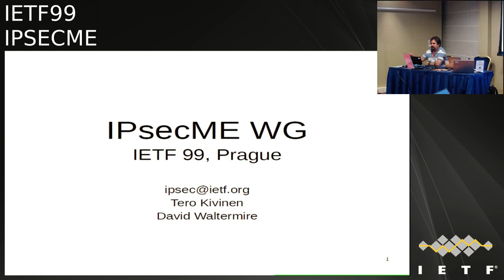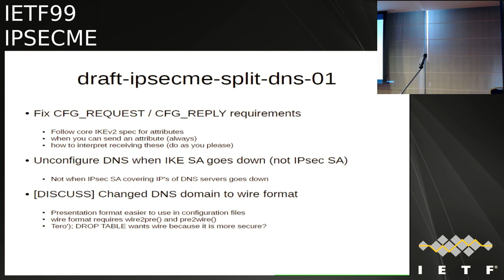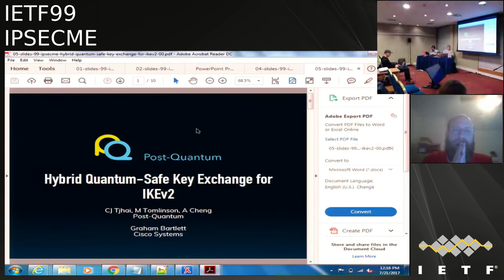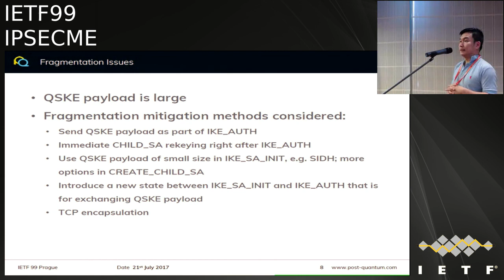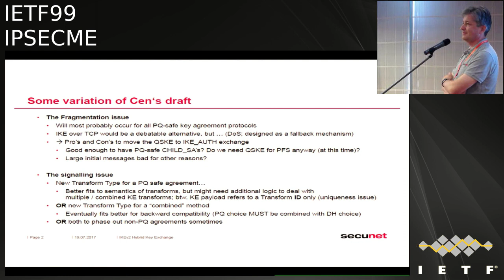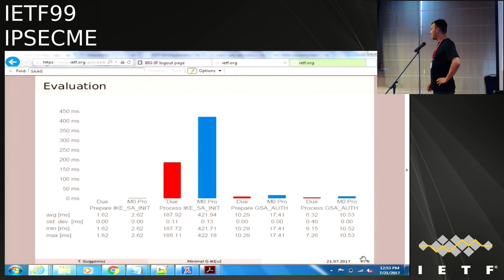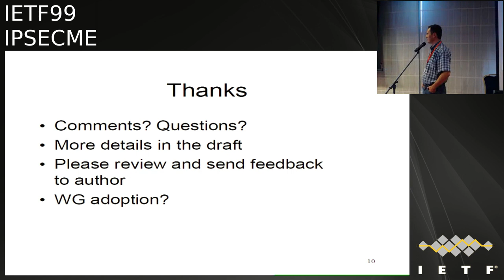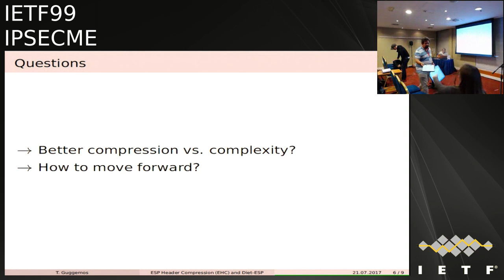IETF99-IPSECME-20170721-1150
IPSECME  meeting session at IETF99
2017/07/21 1150